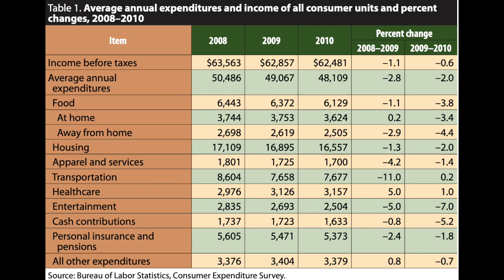Dropshipping The Rest Of 2020: What You Need To Know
In this video I discuss Coronavirus dropshipping affects and what I think dropshipping in 2020 will look like going forward. We discuss AliExpress shipping times, the upcoming recession, and other important info every dropshipper needs to know.